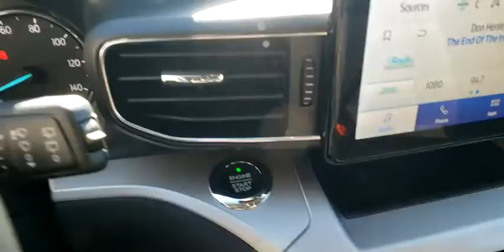2020 FORD EXPLORER Las Vegas, Henderson, Boulder City, Willow Branch, Nelson, NV 20T1608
Oxford White New 2020 FORD EXPLORER available in Las Vegas, Nevada at Gaudin Ford. Servicing the Henderson, Boulder City, Willow Branch, Nelson, NV area.

Gaudin Ford
6625 West Roy Horn Way

Priced below KBB Fair Purchase Price! 21/28 City/Highway MPGbrbrWe have been serving the community since 1922 we invite you to visit our store and see our large inventory of Cars SUVs and Trucks.brbrAwards:br  * 2020 KBB.com 10 Best SUVs Worth Waiting For   * 2020 KBB.com 10 Favorite New-for-2020 Cars Price includes: $2500 - Retail Bonus Customer Cash. Exp. 11/03/2020 $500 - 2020 Military Appreciation Bonus Cash. Exp. 11/03/2020 $500 - Retail Customer Cash. Exp. 11/03/2020